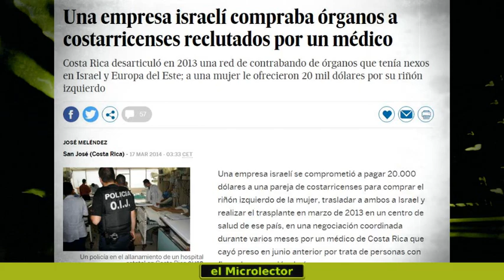TRAFICANTES DE ÓRGANOS DE COSTA RICA VENDÍAN RIÑONES A ISRAELÍES